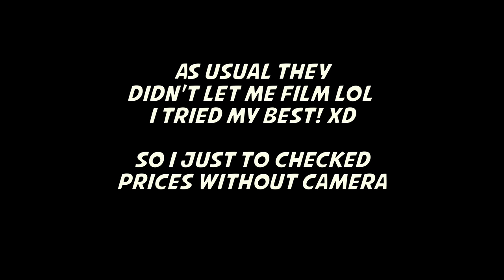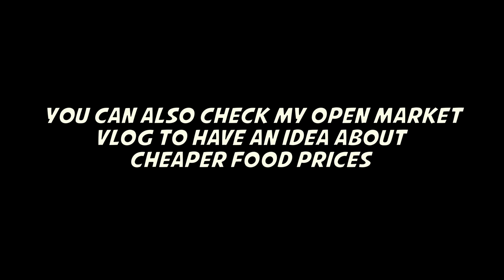WHY Manila may NOT BE THE BEST option for YOU... | Retiring in the Philippines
If you are looking for assistance to get a VISA in the Philippines or you want to bring your Filipina to your country 👉Hello guys, I appreciate all your support and love ❤️

If you like to support me further on my vlog videos and trips around the Philippines, you can do it by this

If you are looking for assistance to get a VISA in the Philippines or you want to bring your Filipina to your country

The APP I've been using in my vlogs for book accommodation, 99% of the hotels in the Philippines are using it with tons of discounts

They always say living in the Philippines is cheap. How much should be your budget for a month to live in Manila? 🤔 Can a 1000USD make you live comfortably? For a Filipino yes. But for you?? 😊❤️

👉Hello guys, I appreciate all your support and love ❤️

The APP I been using in my vlogs for book accommodation, 99% of the hotels in the Philippines are using it with tons of discounts